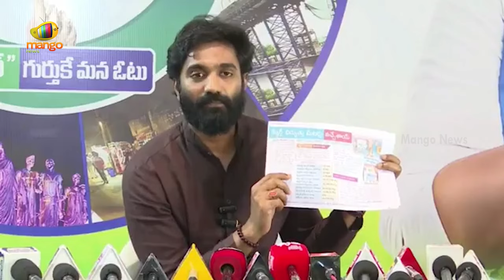Margani Bharat Lashes Out At CM Chandrababu | YCP Vs TDP | AP Political News | YSRCP | Mango News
Margani Bharat Lashes Out At CM Chandrababu. He alleges that the AP government is filing false cases against YCP leaders.